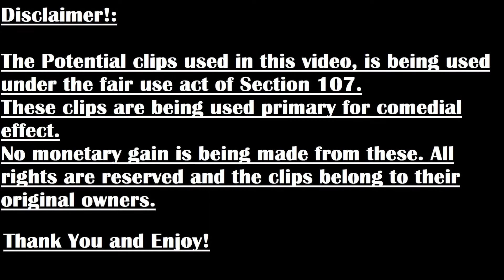Final Fantasy (NES) Playthrough/Walkthrough Part 22: Lost In Translation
Grab you sword and shield folks, as we go to the beginning of one of the well known game series in the world, here, is where it all began. Our merry band of comrades must traverse through the typical locations that gave RPGs the troupe that it has. Slay some off the most devilish creatures that made themselves iconic for future instalments. All in order to bring 4 Orbs the light they once lost, choose your classes, name your characters and Final-ly lets live this Final Fantasy!

0:00 Disclaimer and Intro
0:13 Main Episode
28:44 Outro